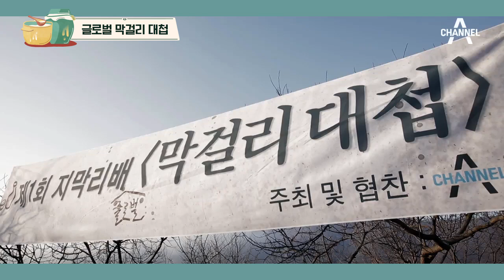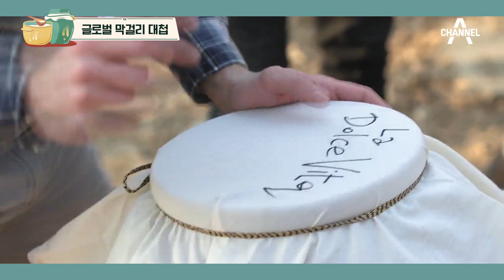[글로벌 막걸리 대첩] 5팀5색! 세계로 뻗어나가는 막걸리 레시피 l 채널A 지붕위의 막걸리 15회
- 혜영 x 알베르토 : 홍시 막걸리
- 태영 x 차오루 : 맥주 막걸리
- 유리 x 장민 : 포도 막걸리
- 조한 x 줄리엔 강 : 홍국 막걸리
- 종혁 x 럭키 : 찹쌀 막걸리

월드와이드 게스트 5인과 함께 만드는 월드와이드 막걸리!
5팀 5색의 눈, 코, 입 모두가 즐거운 막걸리 레시피는~?

지붕에서 즐기는 한 잔의 여유
지붕 위의 막걸리 매주 수요일 밤 11시 방송